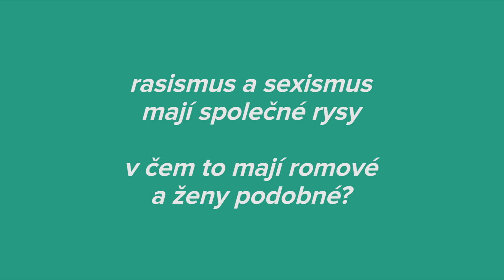V čem to mají Romové a ženy podobné